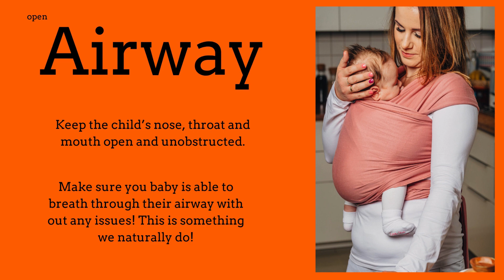ABCs of Babywearing Safety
A quick guide from the babywearing educators at Mama & Roo's about babywearing safety!

A is for Airway - make sure baby is supported with their chin up and off their chest. Try placing 2 fingers under their chin to check if the airway is open enough.

B is for Breathing - Baby should be "close enough to kiss" so that you can feel, hear, and see their breathing. When baby is positioned too low, it's harder to tell if baby is okay.

C is for Comfort. Although it does take time to build up muscles for carrying, remember that babywearing is a tool! Both you and baby should be comfortable. This means baby should be in an age-appropriate curve against your body (more of a C/fetal position for younger babies, gradually stretching as your child lengthens and gains strength), supported knee to knee for babies under 1, and supported at the neck/back  as appropriate for their age and head control. As the caregiver, you should also be comfortable! Adjust placement of straps and bands to meet your body's needs, and don't forget to mix up carry styles when carrying frequently to avoid fatigue.

More questions? Contact the babywearing moms and educators at mama-roo.com! We're happy to answer all your questions and find the perfect fit for you.

Ready for a carrier of your own?